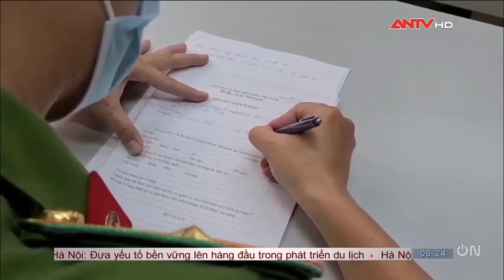Triệt Phá Băng Nhóm Chuyên Giả Gái Mại Dâm Dụ "Quý Ông" Vào Khách Sạn Để Lấy Tài Sản ở TP.HCM | ANTV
ANTV | Phòng Cảnh sát hình sự (PC02), Công an TP.HCM cho biết, vừa phối hợp với Công an quận 1, Công an quận 10, Công an quận 4 triệt phá bắt giữ với Nguyễn Ngọc Tài (SN 1991), Nguyễn Chính Thiêm (SN 1993), Nguyễn Quốc Hưng (SN 2005, cùng ngụ quận 4) và Nguyễn Văn Sơn (SN 1970, ngụ quận 7) để điều tra hành vi "Lừa đảo chiếm đoạt tài sản".

Mời quý vị và các bạn xem thêm: 9x Cầm Đầu Đường Dây Casino Ảo Trăm Tỷ, Dùng Mánh Khóe ‘Xẻ Thịt’ Những Con Bạc Khát Nước